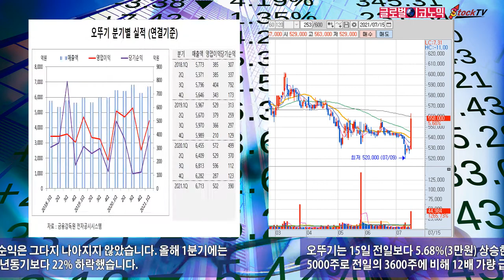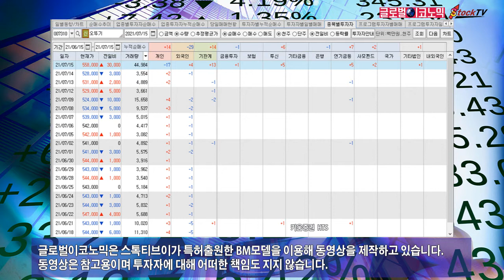오뚜기, 13년 8개월만에 라면값 올린 이유? 매출 늘어도 순익 제자리, 주가는 6% 올라. 2021년 7월 15일 글로벌이코노믹 제작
오뚜기는 라면값을 평균 11.9% 인상한다는 소식에 주가가 6% 가까이 올랐습니다. 오뚜기는 13년 8개월만에 라면값을 올립니다. 분기별 실적을 보면 라면값 인상 이유가 엿보입니다.